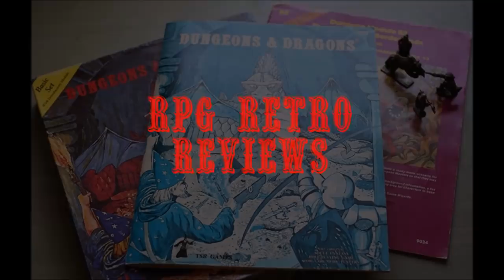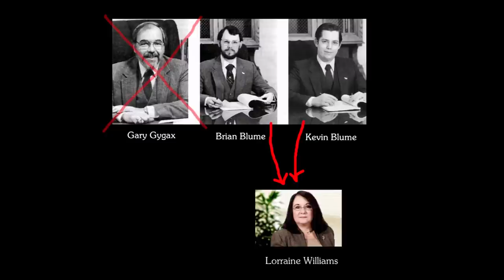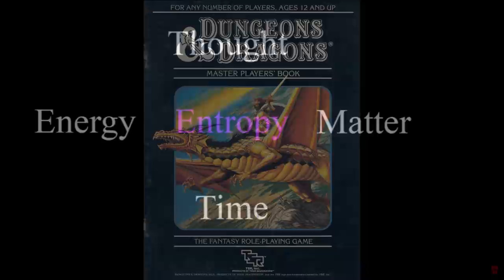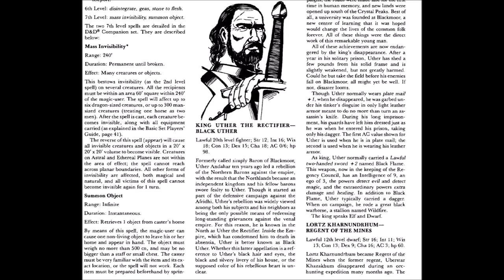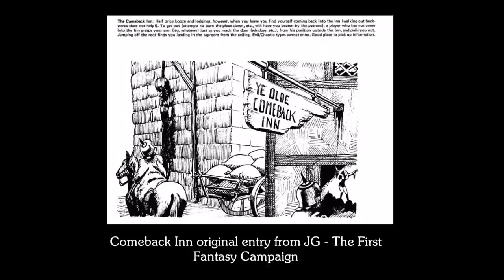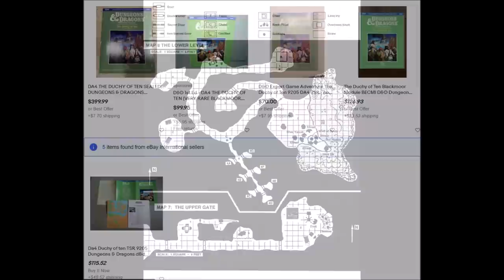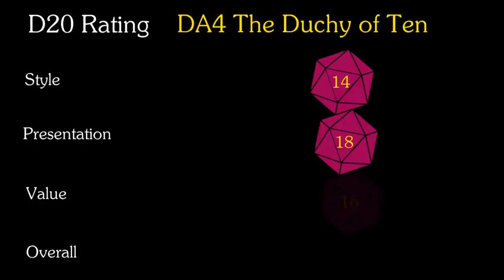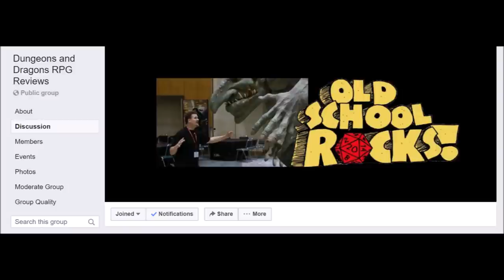RPG Retro Review: The Duchy of Ten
A retrospective final look at Dave Arneson's stint at TSR, inc with DA4 the Duchy of Ten. Gary Gygax is ousted from the company he created, and the DA series final module is published. What happened?